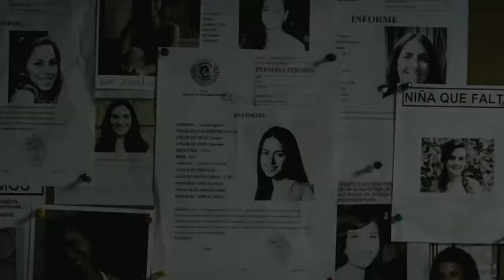And Soon The Darkness